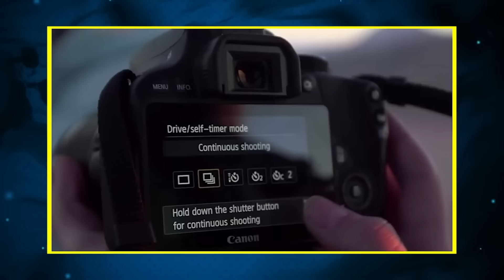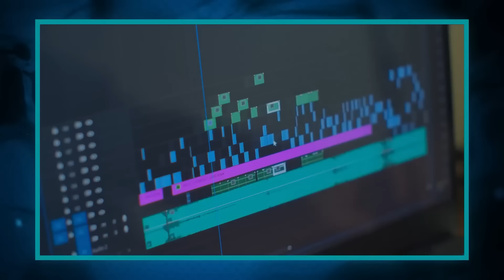22 Fotos Mais Arrepiantes Que NÃO Podem ser Explicadas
Nesse vídeo te mostrarei as fotos e selfies mais assustadoras e impressionantes, e claro que não possuem nenhuma explicação. Eu me chamo Ronan Santos e hoje no Almanaque x você verá as " 22 Fotos Mais Arrepiantes Que NÃO Podem ser Explicadas".